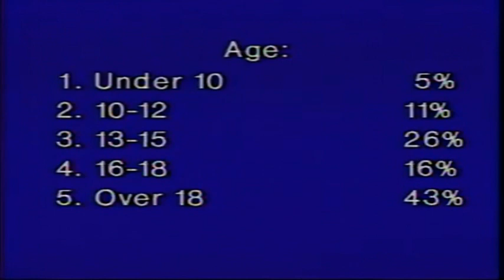1st August 1981: The launch of cable music television channel MTV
The origins of MTV lay in the Warner Cable channel ‘Sight on Sound’ that had been broadcast on the experimental two-way QUBE system in Columbus, Ohio since 1977. Exclusively showing concert footage and music programs, viewers of the channel could vote for their favourite content to be shown. Two years later, on the youth-oriented Nickelodeon channel, music videos became the focus of the PopClips program and in the summer of 1981 significant market research led to the two concepts morphing into MTV.

Originally broadcast from a studio in New Jersey, MTV launched at 12:01am with the words ‘Ladies and gentlemen, rock and roll’. This was followed by the music video for The Buggles "Video Killed the Radio Star", a prophetic message as MTV soon grew to become a vital marketing weapon for record companies.

Music videos were intercut with segments hosted by ‘veejays’ or ‘video jockeys’, but in the first week the station was limited to barely 80 songs on rotation due to a shortage of promotional videos at the time. As a result, MTV’s early output featured a lot of British bands since they already had a tradition of creating music videos for the weekly BBC pop music show Top of the Pops. Nevertheless, American record companies soon began investing in video production due to the positive impact of the station on music sales.

MTV soon received criticism for a lack of black artists in the station’s rotation. While the executives argued that MTV was established to play album-oriented rock, which was predominantly produced by white male artists, they eventually relented and from 1984 it became more common to see videos by people of color while MTV grew to become a cultural behemoth.